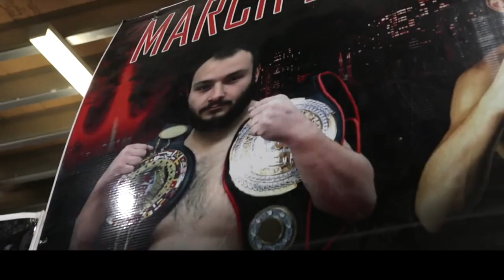Ultimate Legends Fight Night 8 JULY 2023 Nachar VS Haley IKBF World Title MUAY THAI KICK BOXING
A promo video trailer for the MAIN EVENT on Joseph Demicoli's & ULTIMATE PROMOTIONS next "ULTIMATE LEGENDS" Fight Night on Saturday the 8TH JULY 2023 at the Melbourne Pavilion. This is for the IKBF WORLD TITLE, Australia's Mini "ROGER'S SHADOW" Nachar VERSUS New Zealand's Chase "REIHANA" Haley. Also included are up & coming fighters as well as seasoned veterans both AMATEUR & PRO fighting K1, KICKBOXING & BOXING. Tickets contact Joe 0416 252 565 or you can also LIVESTREAM this event on LIVECOMBATSPORTS.